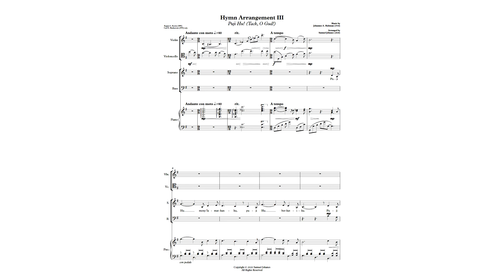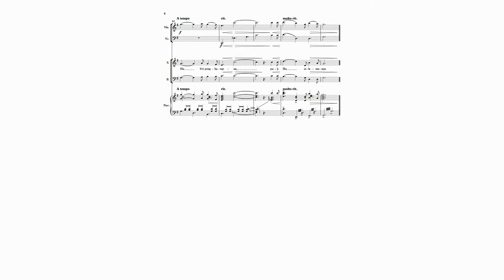Hymn Arrangement III - Puji Hu! (Tack, O Gud!)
Arranged by Samuel Johanes (2020)

Lyrics (Indonesia):
PujiHu meny’lamatkanku
pujiHu berkatiku
pujiHu menyertaiku
pujiHu menguatkanku
pujiHu saat yang indah
pujiHu saat susah
pujiHu hapus air mata
pujiHu yang b’ri menang.

PujiHu dengar doaku
pujiHu setiap waktu
pujiHu lalui ujian
pujiHu yang setia
pujiHu susah dan senang
pujiHu bri hiburan
pujiHu ‘kan anug’rahMu
pujiHu ‘kan kasihMu.

PujiHu b’ri bunga mawar
meski mawar berduri
pujiHu ‘tuk s’gala berkat
pujiHu senantiasa
pujiHu senang dan susah
pujiHu b’ri sentosa
pujiHu b’ri pengharapan
pujiHu selamanya.

Lyrics (English):
Thanks to God for my Redeemer,
Thanks for all Thou dost provide!
Thanks for times now but a mem’ry,
Thanks for Jesus by my side!
Thanks for pleasant, balmy springtime,
Thanks for dark and stormy fall!
Thanks for tears by now forgotten,
Thanks for peace within my soul!

Thanks for prayers that Thou hast answered,
Thanks for what Thou dost deny!
Thanks for storms that I have weathered,
Thanks for all Thou dost supply!
Thanks for pain, and thanks for pleasure,
Thanks for comfort in despair!
Thanks for grace that none can measure,
Thanks for love beyond compare!

Thanks for roses by the wayside,
Thanks for thorns their stems contain!
Thanks for home and thanks for fireside,
Thanks for hope, that sweet refrain!
Thanks for joy and thanks for sorrow,
Thanks for heav’nly peace with Thee!
Thanks for hope in the tomorrow,
Thanks through all eternity!
Instrumentation:
Solo Violin
Solo Cello
Soprano
Bass
Piano

Thankyou and God bless you!